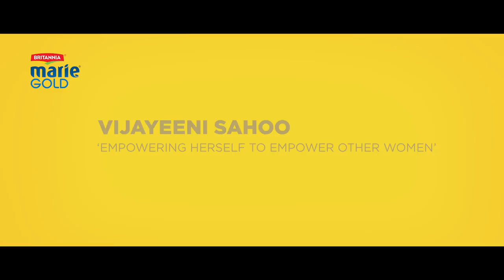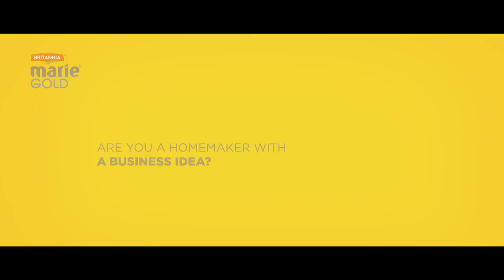Meet Vijayeeni Sahoo – Winner of Britannia Marie Gold My Start Up Contest Season 1 (Bengali)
With the prize money of Rs.10 lakhs, Vijayeeni Sahoo started a tailoring boutique and training center where she follows her dreams of empowering other homemakers. or call